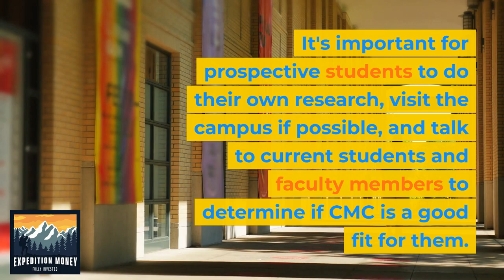Is Claremont McKenna College A Good School?